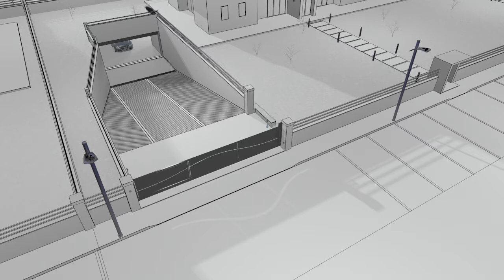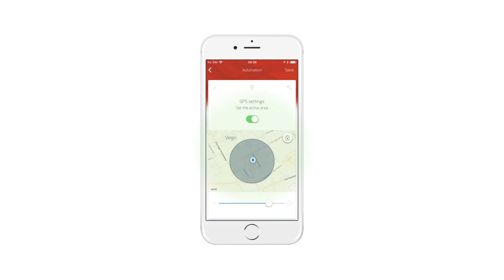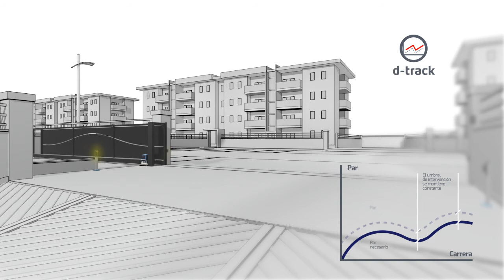Bft Ares Veloce (ES)